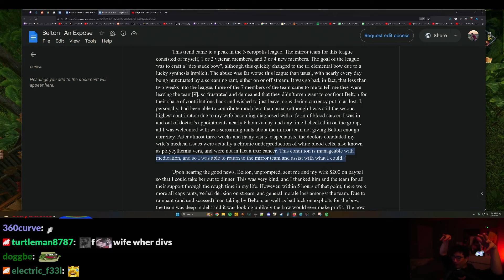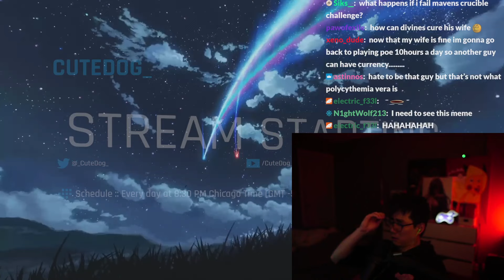Das war ein befehl - Path of Exile Highlights #555 - Cutedog, Steelmage, jungroan and others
NCW. Daily Twitch PoE Highlights. not GFL
3.25 Settlers League
BTC: 1JUiGA81SRsekWgVD1Mss2DAa6sfH3eNCr
ETH: 0xd50B34AC1fB7F7Ff8E55e40D0b716690C64B9077

0:00 Steelmage
1:07 albatrox18
1:31 Cutedog_
2:17 legi1
2:40 Steelmage
2:56 Proplays
3:26 albatrox18
3:40 Alkaizerx
4:03 FungoMaestro
4:39 jungroan
5:02 Steelmage
5:16 Tarekis
5:31 Steelmage
5:49 Goratha
6:17 ds_lily
6:33 jungroan
7:01 kurier_tv
7:16 Cutedog_